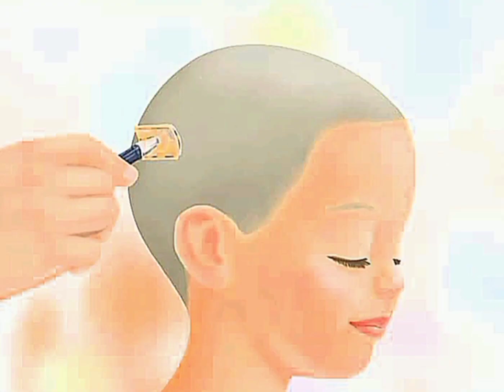ป.6 และ ม.3 ทั่วประเทศ